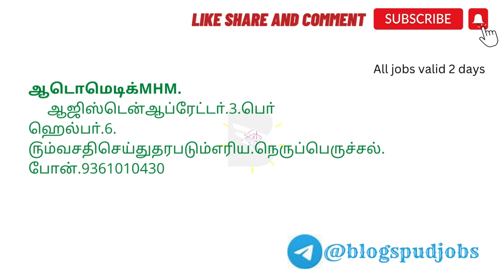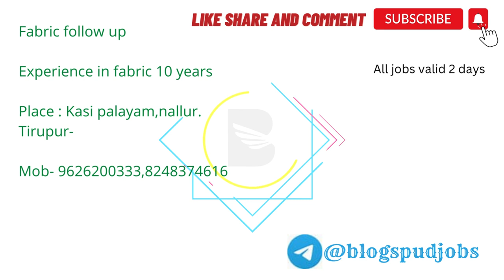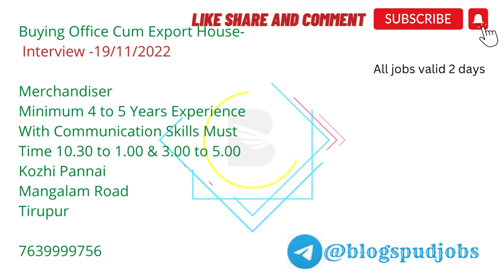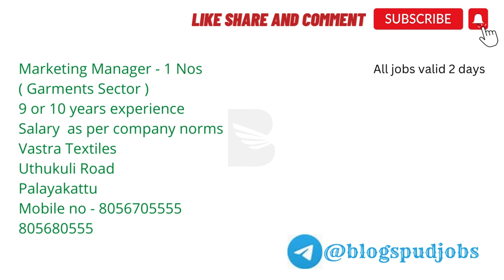Tirupur Jobs | Jobs in Tirupur